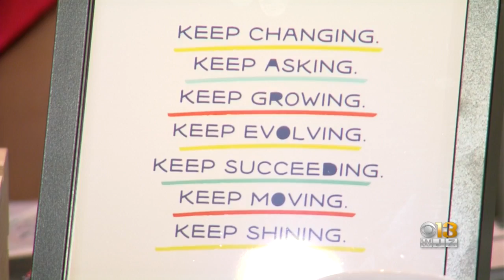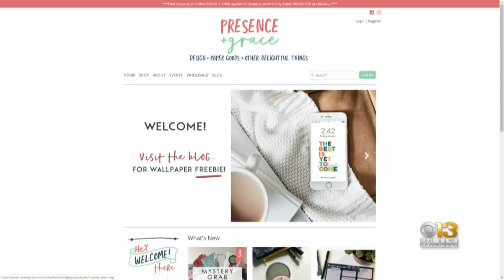Coffee With: Presence And Grace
Baltimore stationary brand Presence and Grace aims to uplift and inspire.